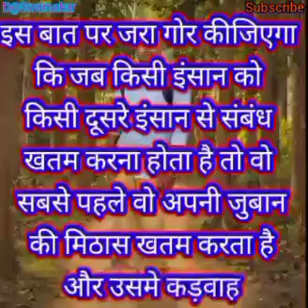इस बात पर जरा गौर कीजिएगा